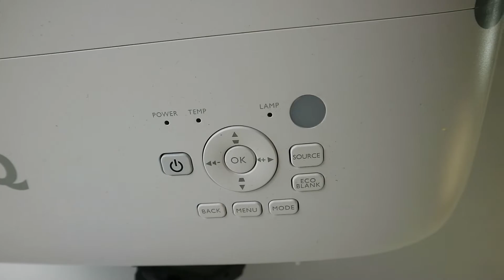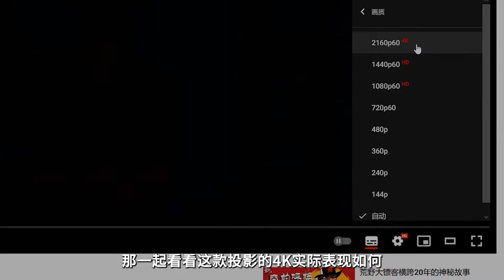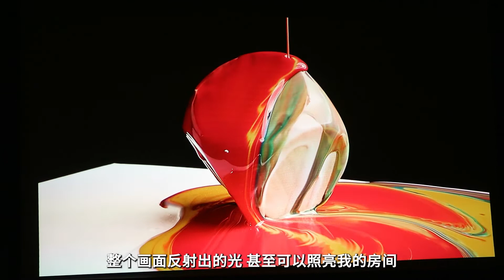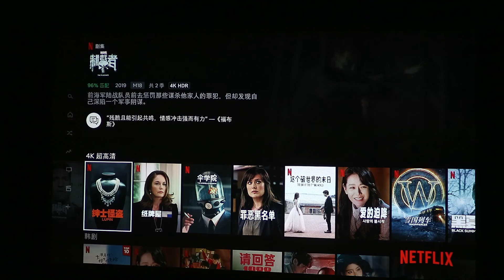3000流明到底有多亮？明基 TK800M 上手体验